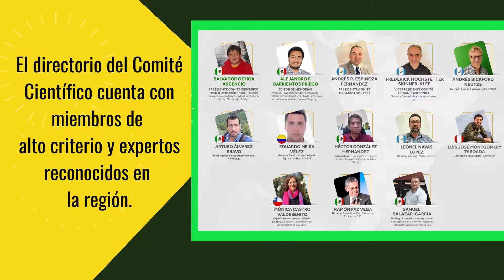Conozca al Comité Científico que participará en el VI Congreso Latinoamericano de Aguacate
Como parte del VI Congreso Latinoamericano del Aguacate 2021 y el cual se realizará por primera vez en Antigua Guatemala, se contará con la participación de un comité científico para analizar y aprobar alrededor de 50 ponencias que se presentarán durante el congreso.